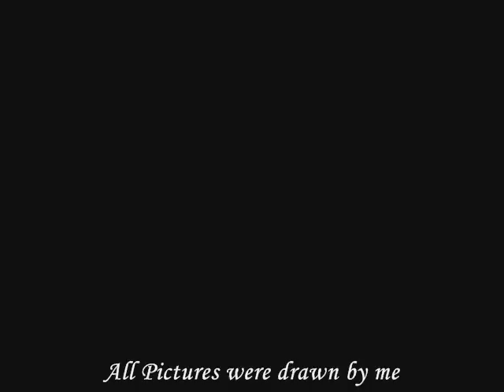Final Fantasy VII Artwork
Just a few pictures I did of the main characters from Final Fantasy VII